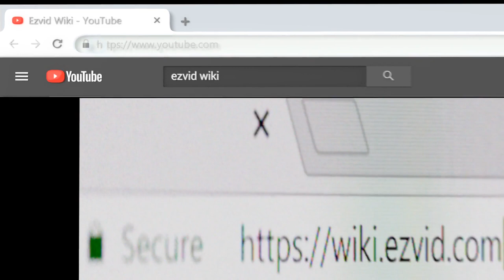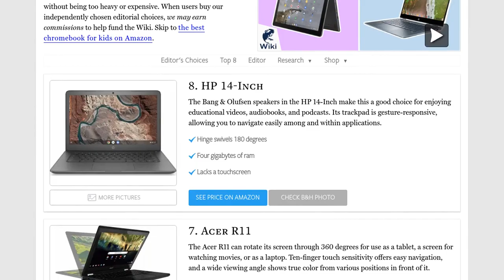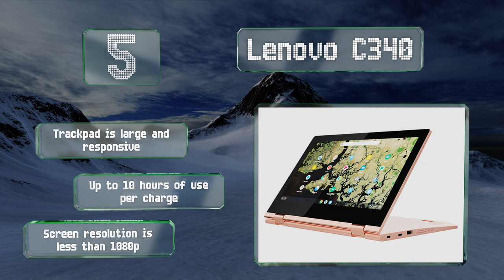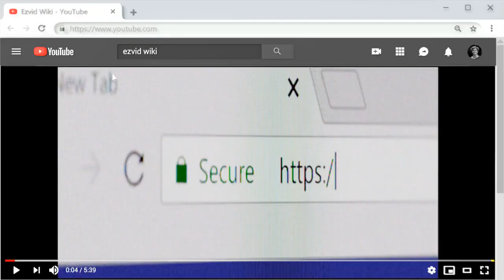8 Best Chromebooks For Kids 2020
Our complete review, including our selection for the year's best chromebook for kids, is exclusively available on Ezvid Wiki.

Chromebooks for kids included in this wiki include the asus chromebook flip c434ta 2-in-1, acer r11, hp x360, dell 11 3100, asus flip c214 2-in-1, google pixelbook go, lenovo c340, and hp 14-inch.